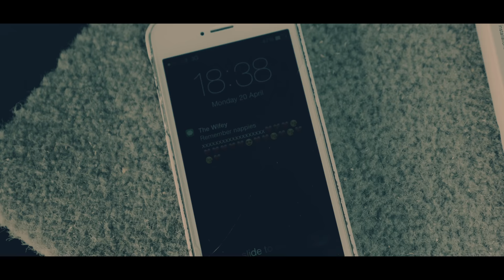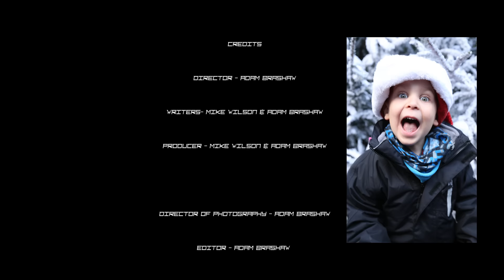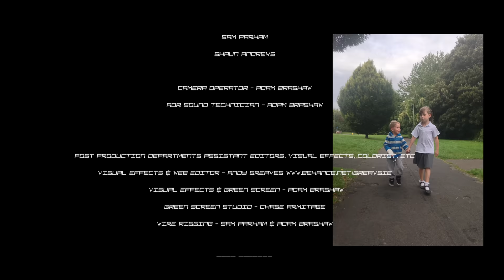The Amazing SpiderDad - For Jayden 4K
Kids Like Spider-Man? More Info on a Personalised Spider-Man Video Message

Dedicated to my son who sadly lost his battle over Christmas 2014.

Director / Editor:-
Adam Brashaw

The SpiderDad Film was inspired by my son Jayden who sadly lost his 18 month battle at Christmas to a Grade 4 Brain Stem Tumor called, Glyoblastoma Multi-Forme. Before he died, we began filming with the full intention of giving Jayden his very own Premiere at home, with drinks and popcorn. Just like at the cinema. I was very passionate about making this look and feel as real as possible for our little super hero. Even to the finest details of webbing effects, stunts, the Spiderman suit and generally providing a feel good energy about the film.

Sadly, the little fighter became very ill, and his very own Premiere wasn’t able to happen. It became a dedication project to the bravest, and most courageous little boy we know, always willing to give a smile and thumbs up at even the most difficult of times. In addition, we wanted this to also raise awareness and money for the charity who gave our family so much support whilst caring for Jayden, as well as the continued after care for our entire family and his big sister Ella.

We’ve been working closely with my YouTube partner, Rightster / Flow to help with the promotion and monetization of the video. 100% the money raised through Views and Ads will go direct to Naomi House. The concept of this fund raising Spiderman video is simple. Watch and Share to as many people as you can. The best part is, you don't need to part with any money to donate. YouTube does the rest.

I have so many people to thank, who helped make this possible, so I’ve tried list them all below.

Hope you enjoy, and don’t forget to share.
Thank you for all your support.
Love from Jayden's Family

VIDEO CREDITS:

Director – Adam Brashaw
Writer(s) – Mike Wilson & Adam Brashaw
Producers – Mike Wilson & Adam Brashaw
First Assistant Director – Sam Parham
Starring – Mike Wilson as SpiderDad
Director of Photography – Adam Brashaw
Costume Designer of New Suit – The RPC Studio

Stunt Coordinator – Adam Horton
Stunt Performers:-
Mike Wilson
Adam Horton
Sky Odin
Sam Parham
Shaun Andrews

SpiderDad – Mike Wilson
Police Officer 1 – Shaun Andrews
Police Officer 2 – Sam Parham
Robber 1 – Adam Horton
Robber 2 – Mike Wilson
Mugger – Sky Odin
Muggers Victim – Lizzie Upton

Camera Operator – Adam Brashaw
ADR Sound Technician – Adam Brashaw
DJI Phantom Operator - Mike Wilson
Ending Aerial Shots (courtesy of) - James Dartnell – MD of Pink Banana Studios / Aerial Cinematography

Green Screen VFX – Adam Brashaw
Green Screen Studio – Chase Armitage
Wire Rigging – Sam Parham / Adam Brashaw

Epidemic Sounds (courtesy of Rightster)

Special Thanks:-
Andy Greaves – Freelance Motion Graphics Designer at Wonky Eye
Andrew Fidler - Hello U
James Hacking – Viral Media
Steve Bartlett – Social Chain
Basingstoke Gazette
Hampshire / Basingstoke Police
The entire team at Naomi House
Trueman Brewery Film Location
3RUN

And…..Hope For Jayden followers.

Equipment Shot List:
Cinematic shots - Panasonic GH4 Camera and Lenses
Stabilization - DJI Ronin
POV Shots - Go Pro Hero 4 (4k Wide at 24fps)
Aerial POV - DJI Phantom & H3-3D Zemuse Gimbal
Sound Equipment - Rode Mic's / Zoom Recorders

This fundraising film is a fan made short film to raise money for the charity, Naomi House, in memory of our son Jayden Wilson. SpiderDad was created by Mike Wilson.